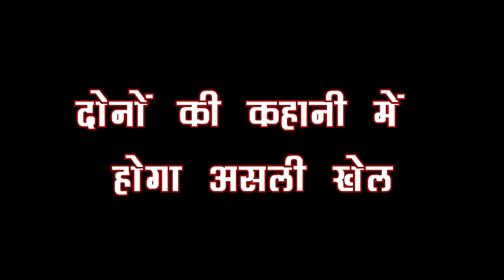GHKKPM: VIRAT देने वाला है अपनी दोस्त SAI को सबसे अच्छा और मजेदार SURPRIZE